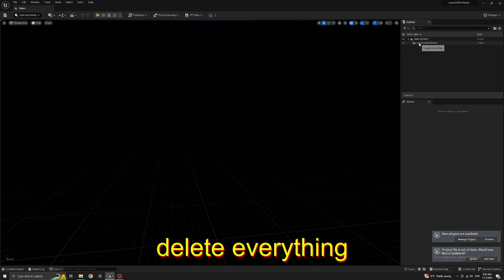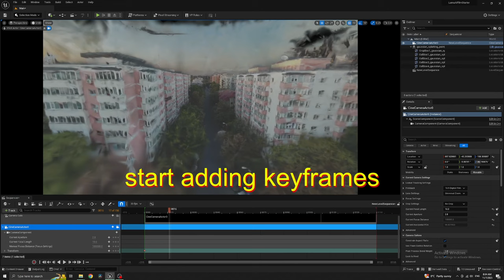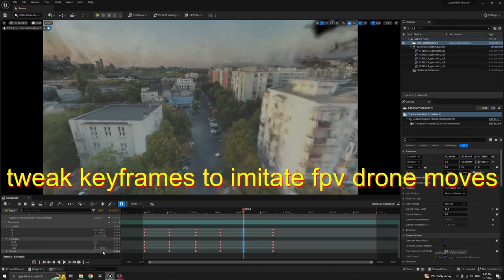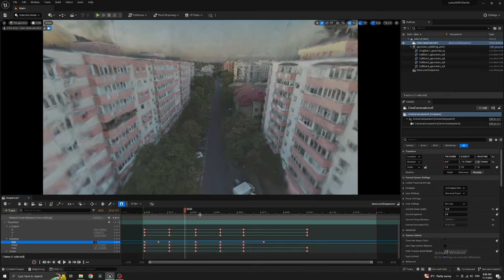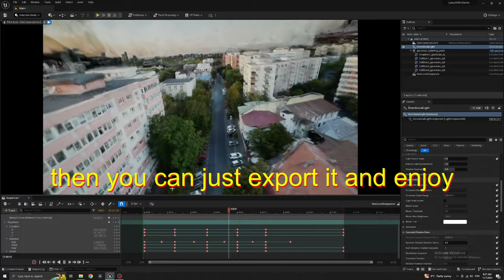Luma AI 3D Gaussian Splat Unreal Engine free plugin tutorial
Short tutorial on how to use the 3D  Gaussian Splat plugin from Luma AI inside Unreal Engine.

If you want more tutorials, just ask in comments.